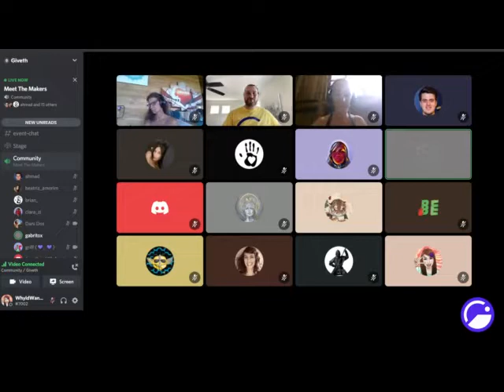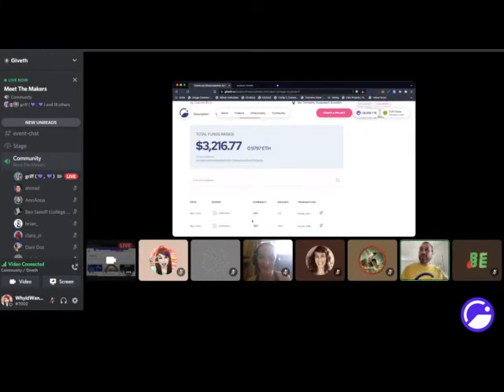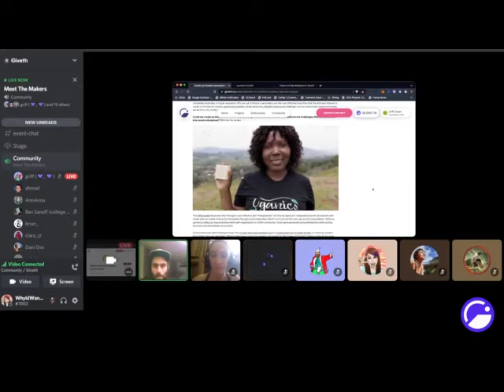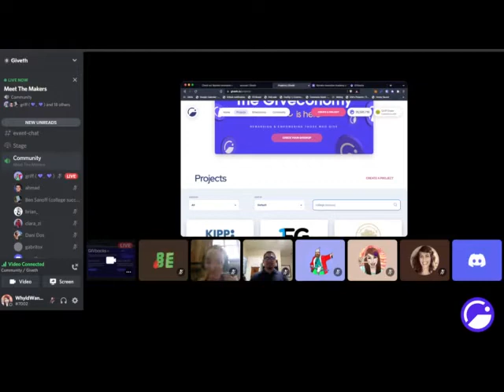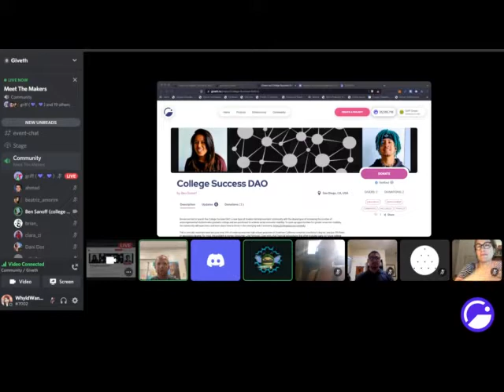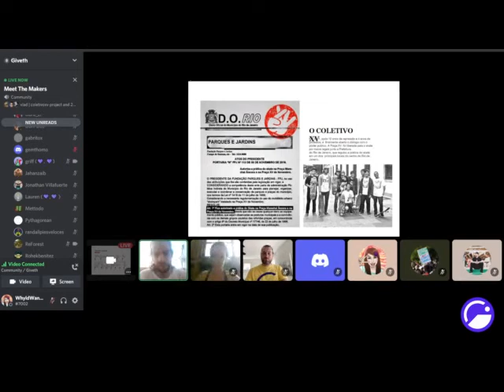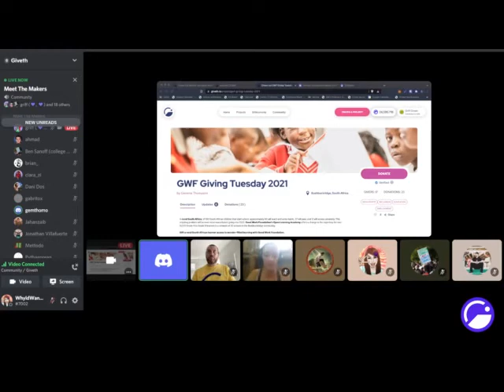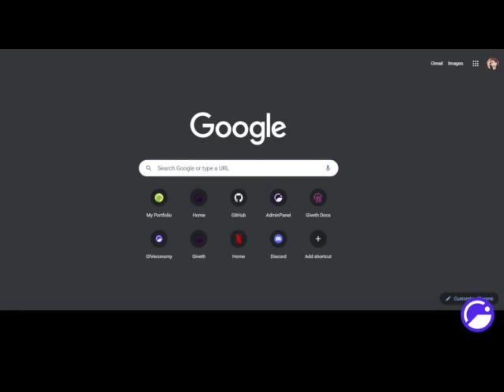Meet the Makers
An event series where a handful of project owners, “Makers” share their vision, mission and impact, and where participants can ask them questions directly and get connected for future conversations and collaborations. Meet the Makers benefits both donors and projects, allowing bonds to be built between the donor and project.